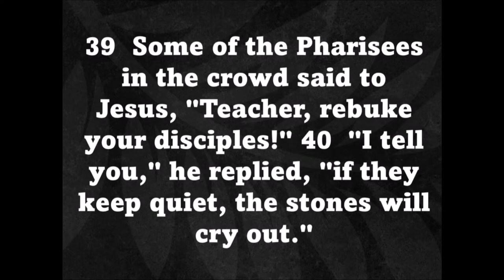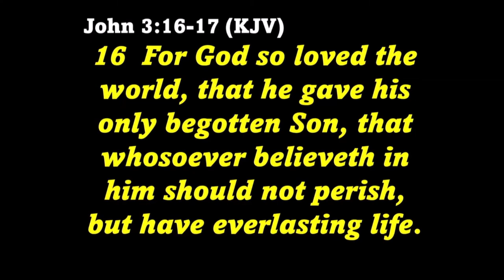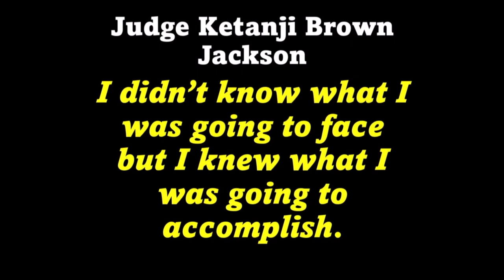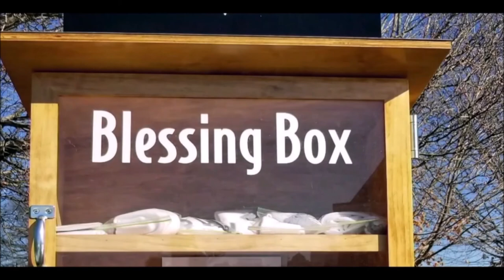"Trials Before Triumph" - Rev. Dr. Jerry L Cannon